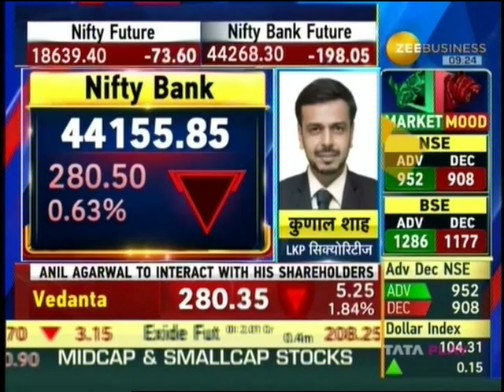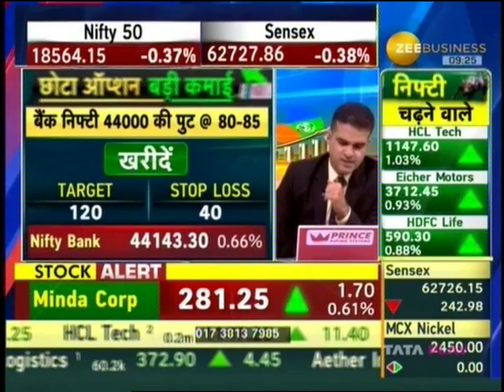Zee Business COBK 31 May 2023 01min 30sec Mr Kunal Shah LKP Securities Tel 09 25am